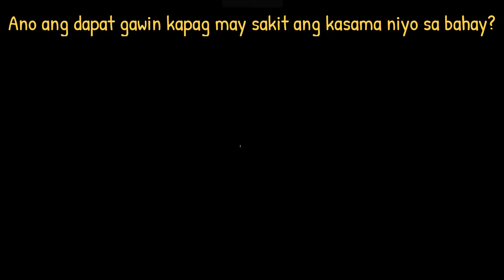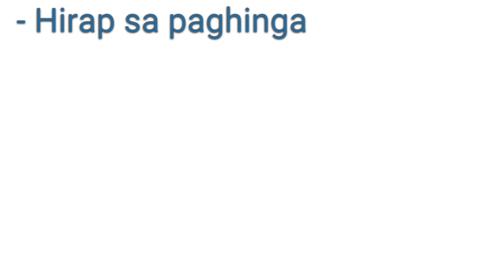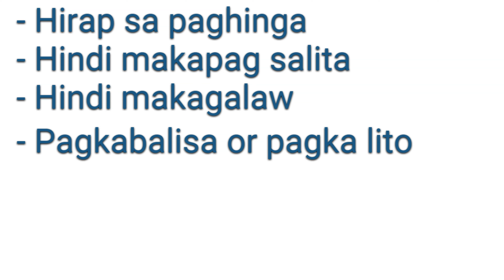Paano alagaan ang may sakit | Home Quarantine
HELLO EVERYONE!
welcome to the channel!  I make infographic videos that can be very helpful and essential to people who are looking for ways to improve or add more knowledge. Hope you guys like these simple videos thank you!

BE A MEMBER TODAY!
and have an awesome badge,customized emojis, and be featured on every upload/livestream and other social media platforms!

Sponsors and Donations helps this channel a lot to develop a better casino expirience